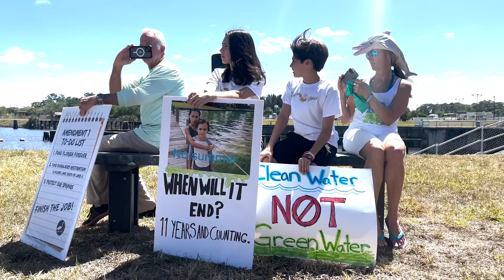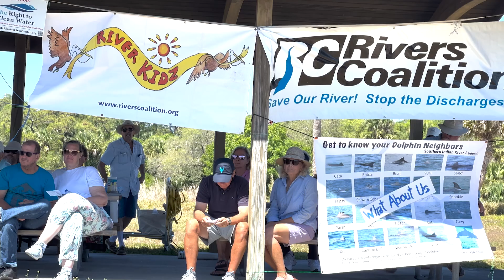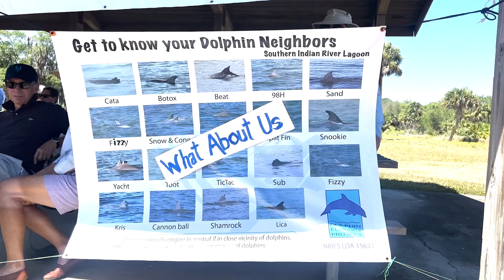Rivers Coalition Rally at the Locks, March 2023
Members of the Rivers Coalition board and area environmental groups, along with the Army Corps of Engineers, spoke at the Rally at the Locks on March 23, 2023, at the St. Lucie Lock and Dam in Martin County.